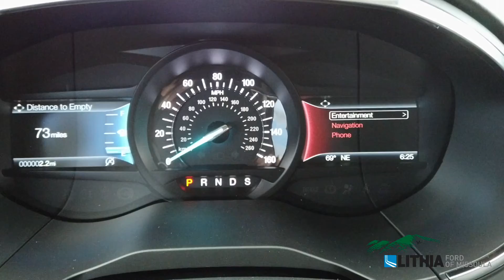2020 Ford Edge Titanium - LBB04997